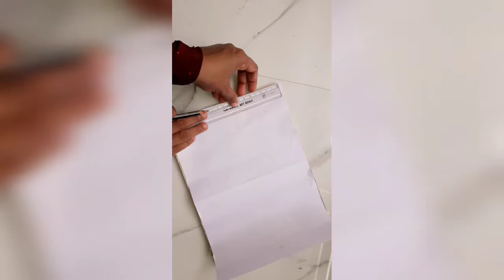Pencil drawing on wall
Pencil drawing lovebirds